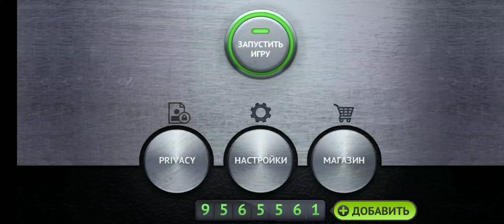Driving Zone Russia (8) Ваз 2170(Лада Приора)